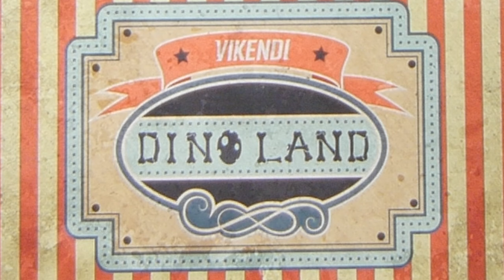PUBG Sent me a DINOSAUR with a helmet - PUBG Partner Carepackage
Check below for more info on gear, equipment and so on! God bless!

Nick Bunyun
3300 Hamilton Mill Rd.
Suite: #102-163.

»»» Racing Games (Sim)
Logitech G29
Logitech G Manual Shifter

»»» Video/Photo
Canon Camera
Adapter For lens
Wide lens
Bokeh Lens
Bokeh Lens (cheaper)
My Go-To lens (versitile)
MY NEW CAMERA STABILIZER

»»» Riding Gear
Helmet (offroad)
Helmet (street)
Protective Jacket street/offroad
My boots

»»» What motorcyles do you have?
 · 2010 KTM 450XC-W Champions Edition
 · 2017 Yamaha FZ-09
 · 2018 Apollo X18 (125cc)
 · 2018 SSR 110cc (wife's)

»»» What cars ?